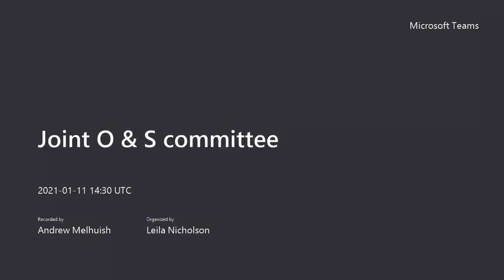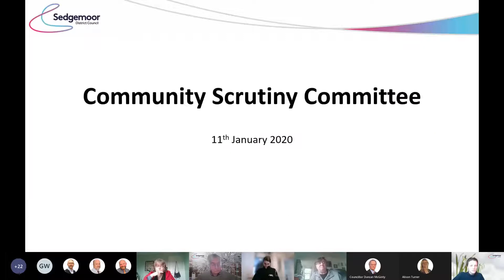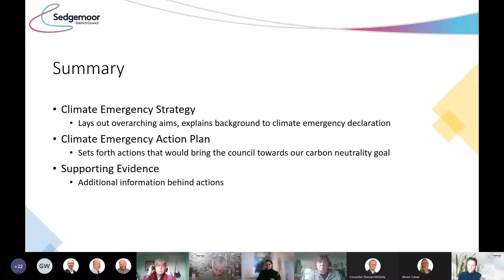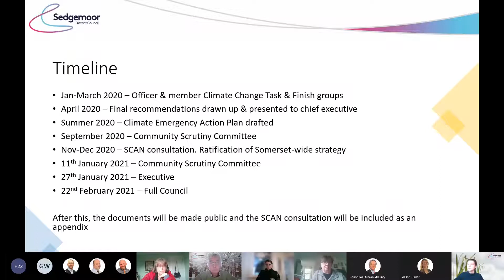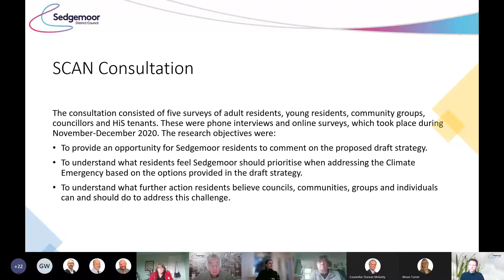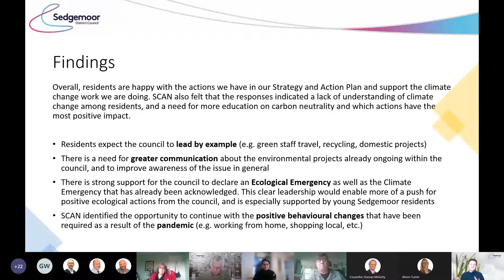Joint Overview & Scrutiny 11th January 2021